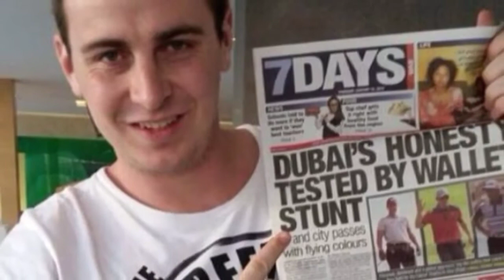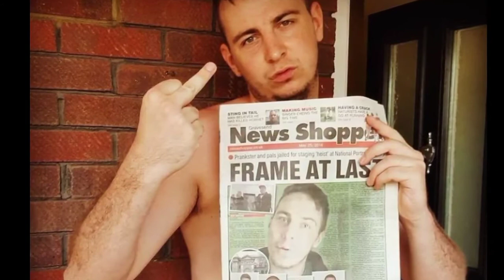Jarvo 69 Lifestory | Biography | Pitch Invader | Daniel Jarvis | Jarvo Prank Star | Lifestyle